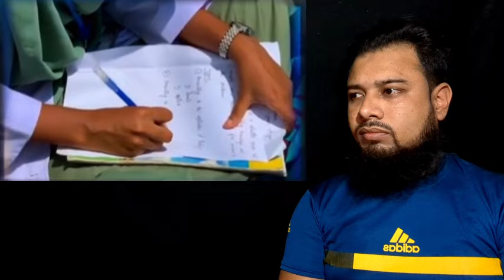এইমাত্র পাওয়া Bangla news 080Sep 2024 l bangladesh latest news today| Somoy Sangbad News BNP-Jamat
BD IP NEWS চ্যানেলের সকল ভিডিও গুলো দেশের স্বনামধন্য জাতীয় দৈনিকের অনলাইন নিউজ পোর্টাল থেকে নেওয়া ।। আমরা সব সময় চেষ্টা করি, সঠিক সংবাদ আপনাদের কাছে পৌঁছে দিতে  ।। তাই এসব সংবাদের সাথে সরাসরি BD NEWS TV এর কোন সংশ্লিষটতা নেই।। তারপর ও কোন সংবাদের সত্যতা নিয়ে আপনাদের কোন প্রশ্ন থাকলে কমেন্ট সেকশনে জানান। আমরা যথাসাধ্য চেষ্টা করব উত্তর দিতে । ( সাথে থাকার জন্য ধন্যবাদ)